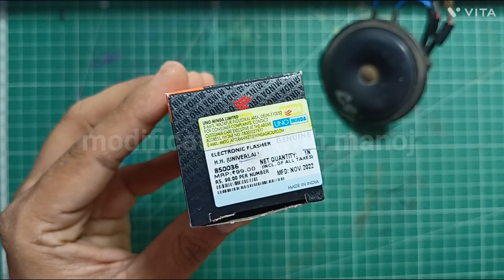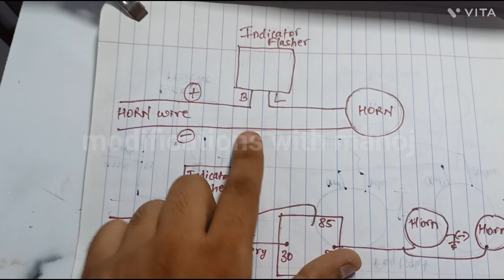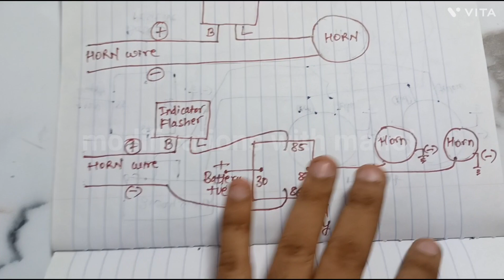how to make musical horn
this is simple modification of converting simple horn into musical horn.

follow on instagram for more product updates.